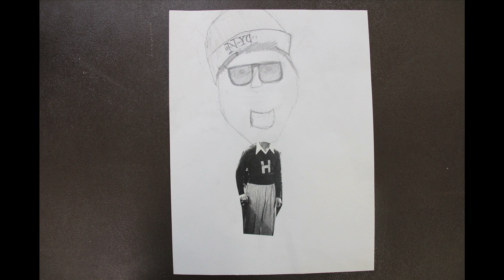Jewish Identity - A Visual Scavenger Hunt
The 2013 graduating class of B'nai Shalom Torah School explored their Jewish Identity through a visual scavenger hunt involving photography, video, sound, and drawing.
Mazel Tov 7th graders!